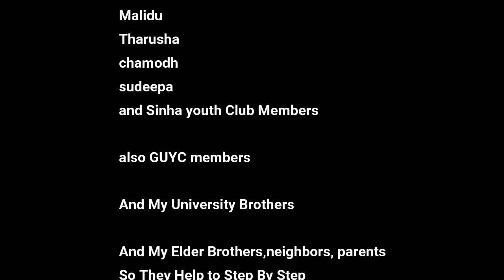tusker_elephant_with_sloth_peacock_dance_wilpattu_safari_srilanka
today video about elephant , what a beautyfull tusker was there , now you can see it ,

.We are the professional national guiders and professional eye catchers of wilpattu national park. our team going with some rules and regulations.
We are the best organizers of wilpattu safari .